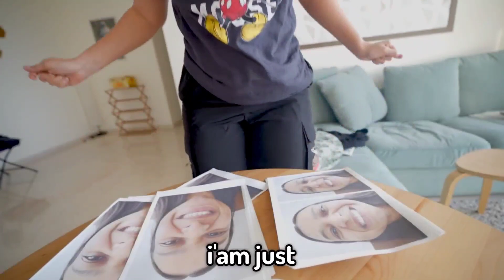I tried to Prank Mythpat But...😅 (Vlog 11)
In this Video Urmila pranks mythpat by covering his car with her photo cut outs.

mythpat
mythpat minecraft
mythpat vlog
mythpat wedding
mythpat marriage
mythpat horror games
minecraft new video
mythpat and urmila
urmila vlogs
urmila mythpat